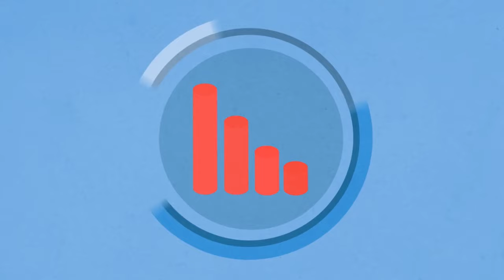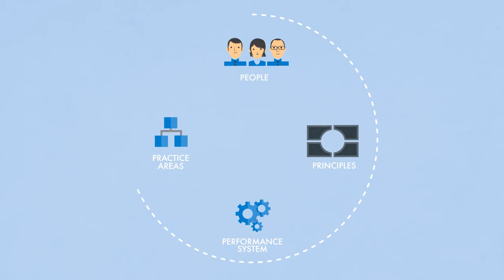Global Management Accounting Principles